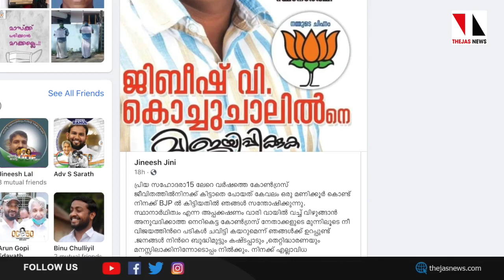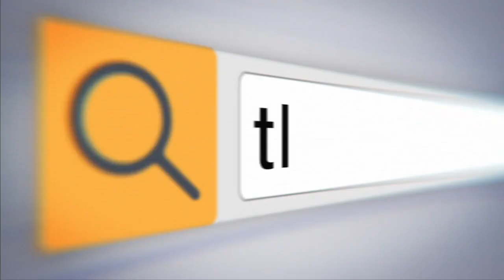രാഷ്ട്രീയ നിലപാടില്ലാത്ത ആൾക്കൂട്ടമാകുന്ന കോൺഗ്രസ് |THEJAS NEWS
കോൺഗ്രസ് വിട്ട് നിരവധി നേതാക്കളാണ് ബിജെപിയിലേക്ക് ചേക്കേറുന്നത്. ഉത്തരേന്ത്യയിൽ മാത്രം കേട്ടിരുന്ന ആ പ്രതിഭാസം ഇപ്പോൾ കേരളത്തിലും  വാർത്തയാവുകയാണ്.